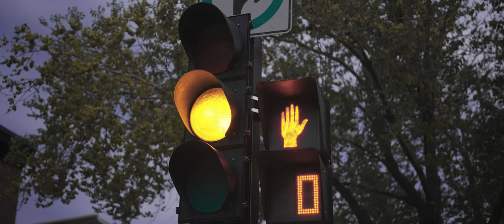SONY ZV-E1 Cinematic Video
Lens: Sony 50mm f2.5G / Sony 20mm f1.8G / Sigma 135mm f1.8